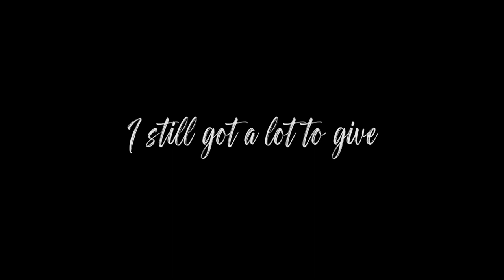Maja Winkler - Something To Offer - (Official Audio)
Official audio for "Something To Offer" performed by Maja Winkler

Lyrics and music: Maja Winkler
Vocal arrangement: Maja Winkler
Piano/piano arrangement: Mateusz Hrynkiewicz
Cello: Mateusz Hrynkiewicz
Bass: Marcin Essen
Drums: Grzegorz Bauer
Sound recording: Krakow Artistic Center, Studio Lynx Music
Audio mixing/mastering: studio P.R ojekt - Piotr Rudner
Photos: Studio Lumen - Dariusz Pawelec
Production companies: Agency Voices, Maja Winkler
Co-production companies : studio P.R ojekt - Piotr Rudner
Directed by: M.B
Release date:  2022

Follow Maja Winkler

This is my second single " Something To Offer ". This song chronicles my personal journey throughout my whole life, my ups and downs, my struggles, my doubts, my beliefs and my dreams. Happily, I'd like to dedicate it to my beloved audience, in particular for those who timidly hide the potential within themselves, but they really want to contribute it to the world. All of You have something special to offer. You only have to find it deep inside...And I wish you it from the bottom of my heart !

                                                                        Maja

Lyrics:
The world may see me
As if I’m broke and broken-hearted
Left empty-handed
With just a handful of trust
That’s enough, that’s enough
Life’s worth the risk
Love's  worth the fall, so...
So I’ll just say that

I still got something to offer
I still got a lot to give
While I’m carrying this load
Full od grief so severe
There is one thing I know
Got a lot to give

My road is winding
Funny I never planned it that way
Fighting forever
Dancing with fate one on one
But I survived, I survived
Bold in my prime
No longer shy
So...So I’ll just say that

Full of grief so severe

I still can thrive, I still can shine
I wanna grow enormously to feel alive
I can be full, I can be whole
Wanna be heard and seen well in this mighty world
And I know well who I am
So I’ll just say...